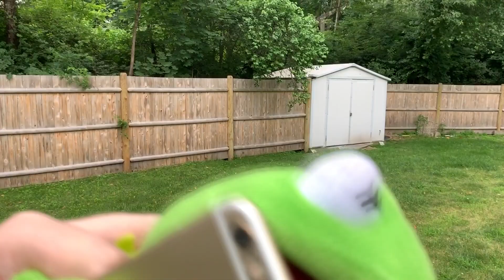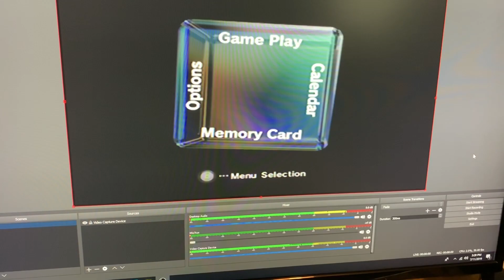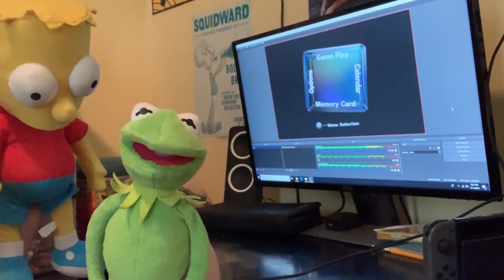PlushBrains: The Announcement (REUPLOADED)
This was a video I made to announce my now defunct Cartoony Gameplay YouTube Channel.

THIS VIDEO WAS ORIGINALLY UPLOADED IN 2019.